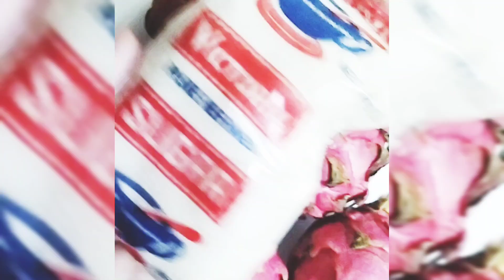The famous Dragon Fruit juice!